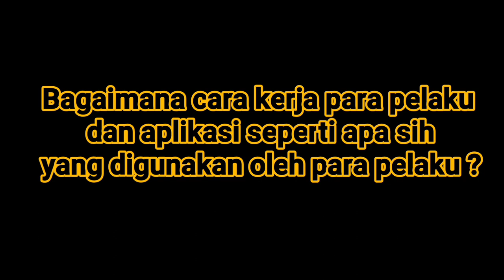H4TI-H4TI Aplikasi Pencuri Data Pribadi | AmunisiTV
HATI-HATI dengan Aplikasi Online Pencuri Data Pribadi

Polda Metro Jaya berhasil ungkap jaringan pencurian data dengan modus operandi melalui sebuah aplikasi online.
Kemudian data yang dicuri tersebut dimanfaatkan oleh sekelompok orang jaringan luar negeri untuk melakukan tindakan pemerasan.